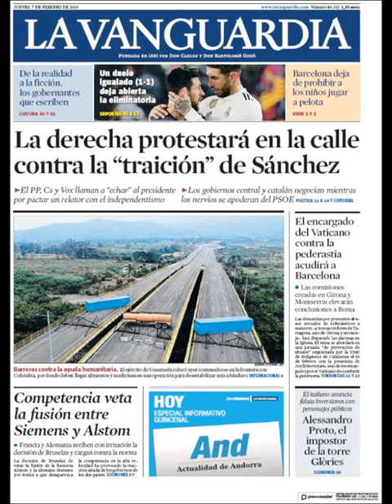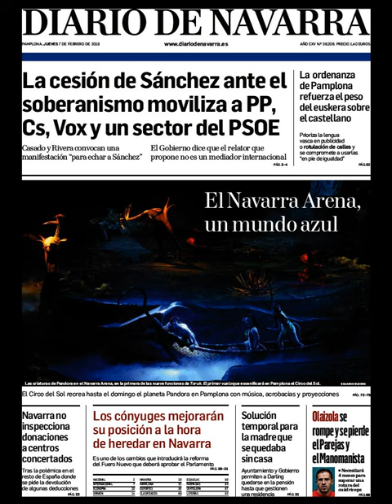Noticias Jueves 7 Febrero 2019 Principales Portadas Titulares Diarios Periódicos España Spain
Principales Titulares de Noticias en Portadas Diarios Periódicos Españoles del Jueves 7 de Febrero de 2019 ¿Que le Parecio este día?